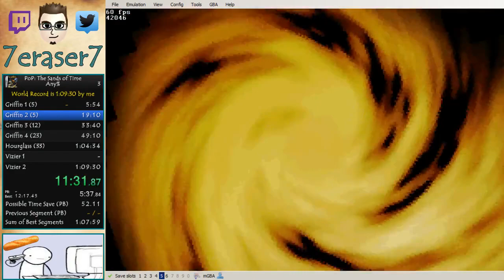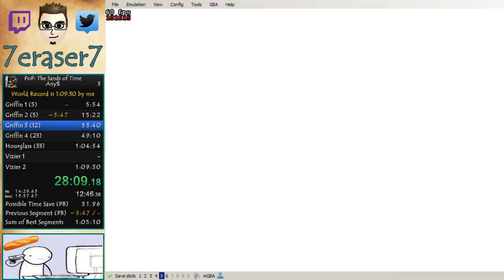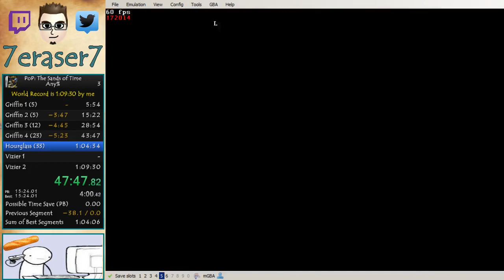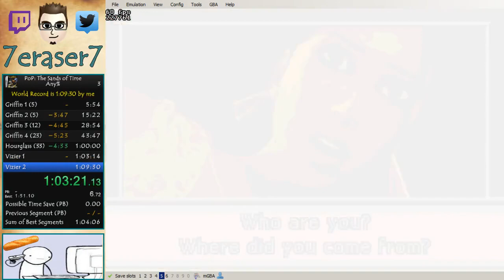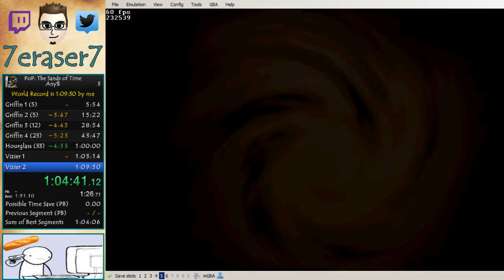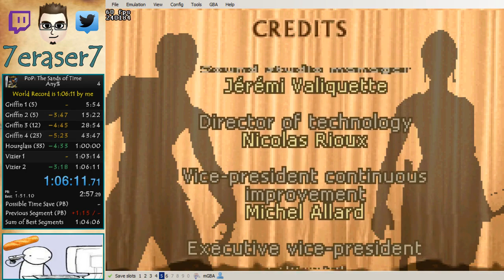【Prince of Persia: The Sands of Time GBA】Any% in 1h06m11 - Former PB and WR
Fourth completed run.
2  huge deaths at Griffin 3 and Vizier 2.
Bad Vizier 1 and terrible world 5 where I went the wrong way at one point.
Sub 1:05 really soon.
Played on Bizhawk 2.3.